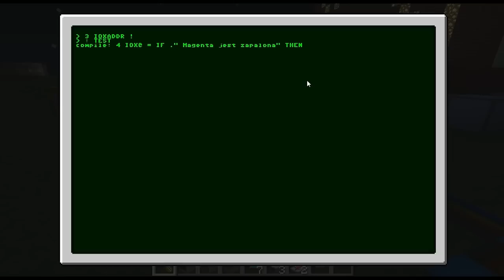[RedPower 2] Poradnik krok po kroku: Komputery - ID & IF & DO LOOP #7 [Tutorial PL]